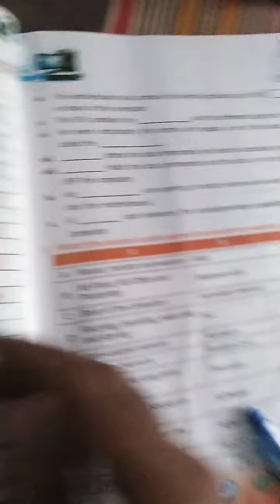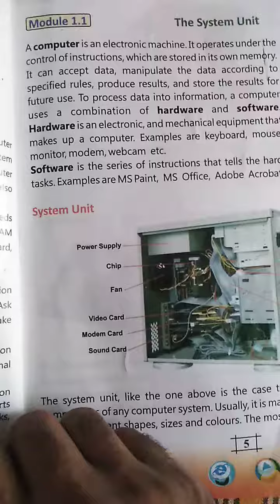G-vii l Computer Ch#01 26-june-2020